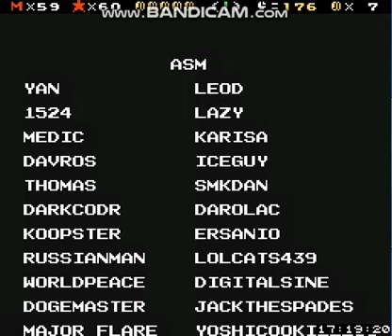MARIO THE MYSTICAL GEM (SUPER MARIO WORLD HACK) #07-FINAL